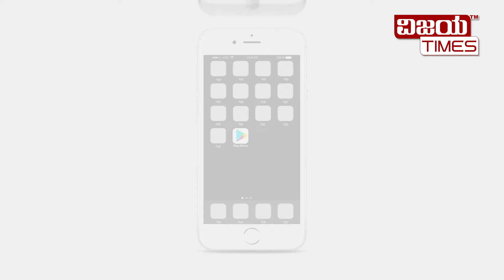ಚಿಲ್ಲರೆ ಕಾಸು ಲೂಟಿಮಾಡುವ ಸ್ಥಿತಿಗೆ ಬಂದಿದ್ದೀಯಾ ಬಿಬಿಎಂಪಿ?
ಹತ್ತು ರೊಪಾಯಿ  ಇಪ್ಪತ್ತು ರೂಪಾಯಿ ದರೋಡೆ ಮಾಡುವ ಮಟ್ಟಕ್ಕೆ ಇಳಿದ್ದಿದೆಯಾ  ನಮ್ಮ ಸರ್ಕಾರ ? ಕೊಳಕು ಕೊಂಪೆಯಲ್ಲಿ ಪಾರ್ಕಿಂಗ್ ಸೌಲಭ್ಯ.

vijayatimes kannada live,
vijayatimes digital,
kannada news live,
vijayatimes digital kannada live news,
latest news,
Karnataka Politics,
Today News